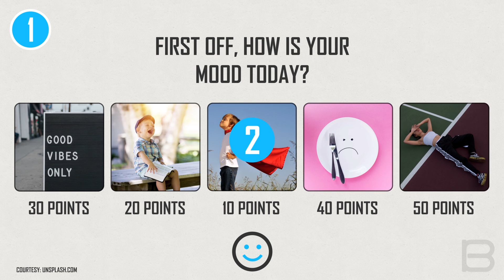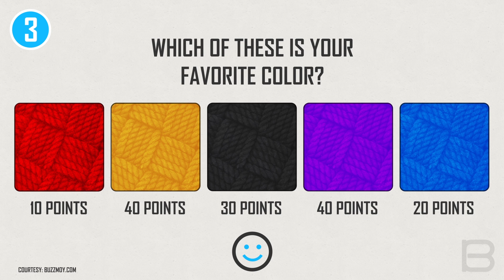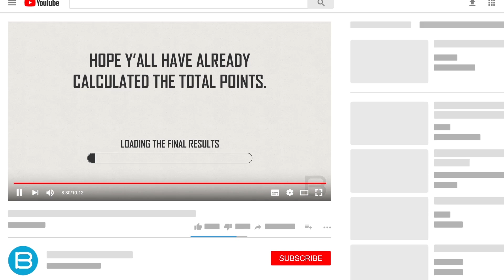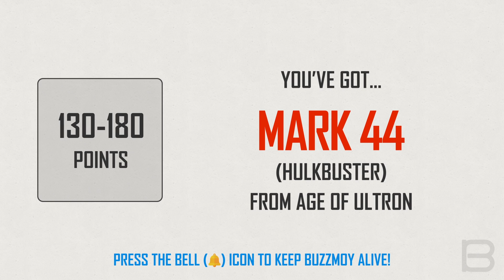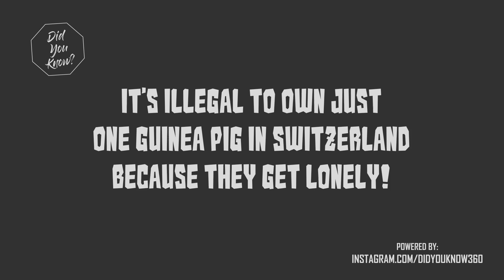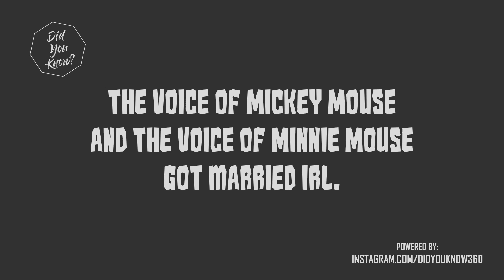Which Iron Man Suit Should You Wear?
BuzzMoy Presents: Which Iron Man Suit Should You Wear?

The END is here! 😢 Thought it would be great time to make one of the most requested quizzes of all time. If you ever wondered which Iron Man armor will suit you most, then this video might help you to find that out. Let's get into it.. Don't forget to let us know what did you get. Thank you!

As you can see, we always credit the creator of the graphics and music files used in our videos. If you anyhow think that your credit is missing or your file shouldn't be in here, just leave us a message. We respect the copyright and will take action as soon as we reach the message.